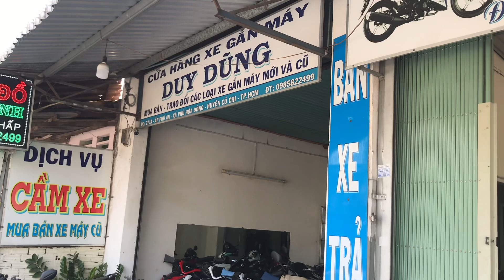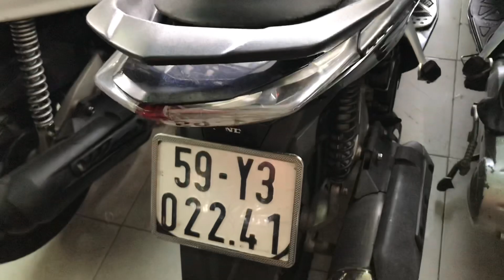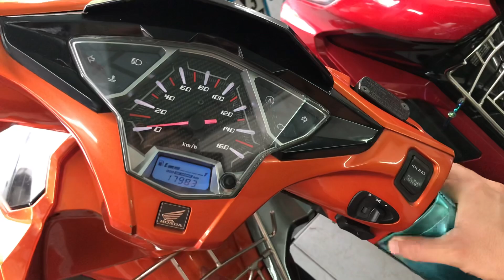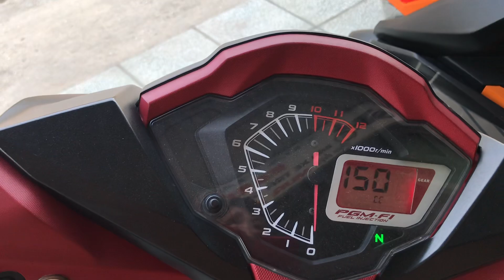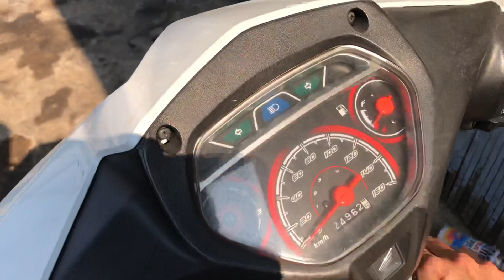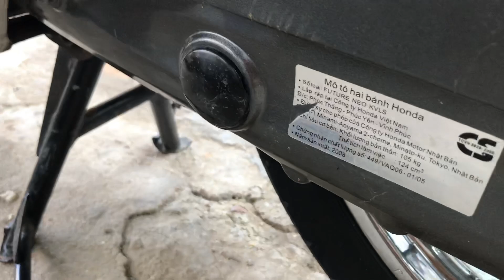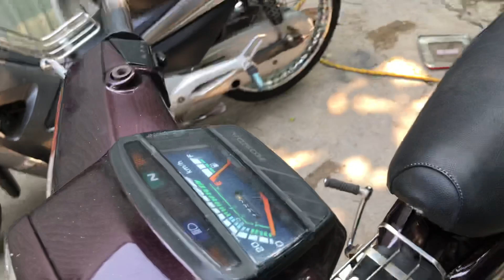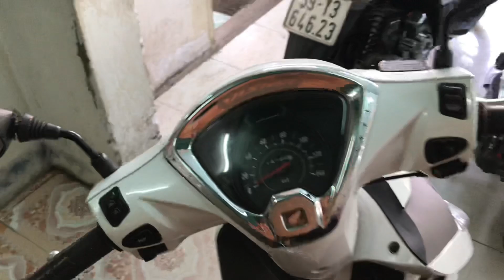🔴7-4-2023 Xe máy Duy Dũng Củ chi |0379666994|Xe máy giá rẻ .Thu mua xe máy củ.Bán góp trao đổi xe